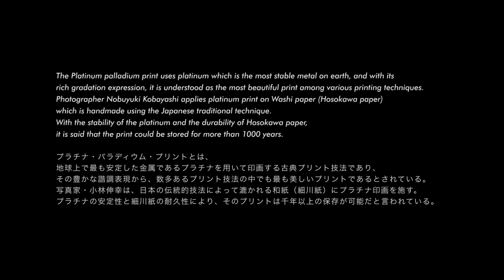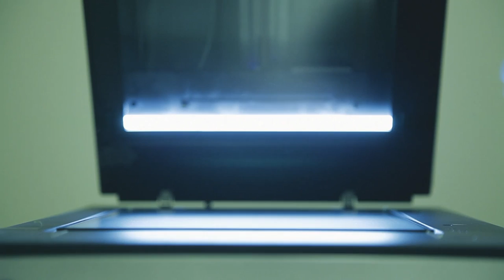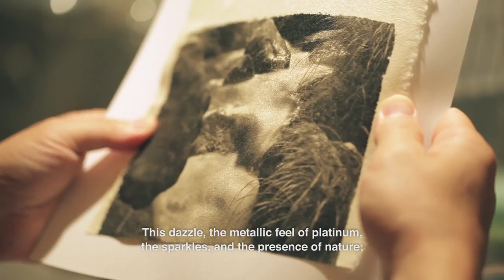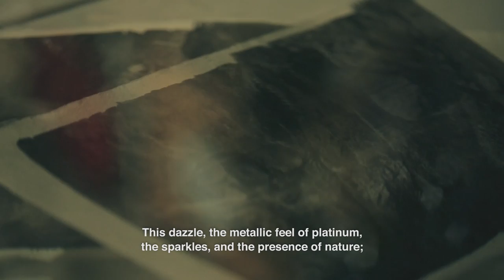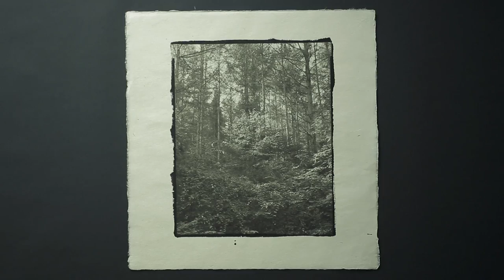Portrait of Nature - Myriads of gods on platinum palladium prints.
「自然の肖像 〜八百万の神々〜 ／ Portrait of Nature 〜Myriads of Gods〜」
The introduction of photographer Nobuyuki Kobayashi.

Dir+Cam+Edit : Yasuhito Tsuge
Composer : Ayako Taniguchi
Producer : Hidetaka Ino
Production : augment5 Inc.